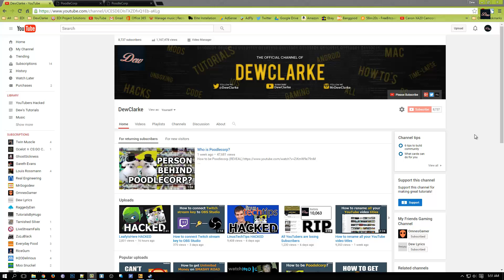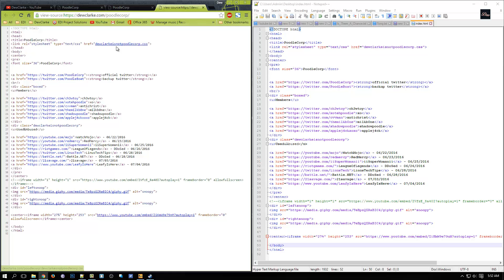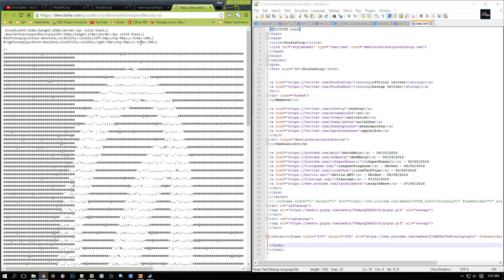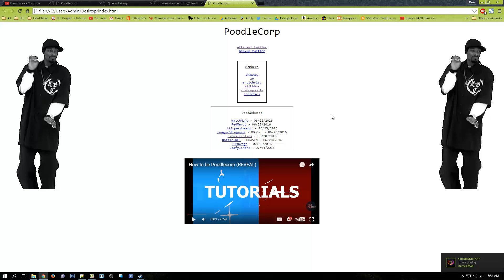How to recreate the PoodleCorp website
How to recreate the PoodleCorp website. Source code for the PoodleCorp website in description below.